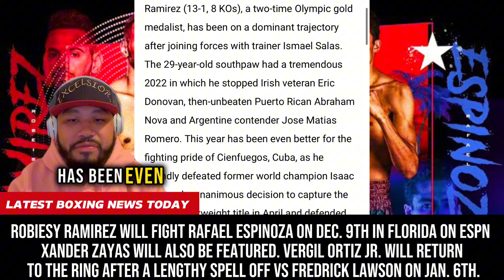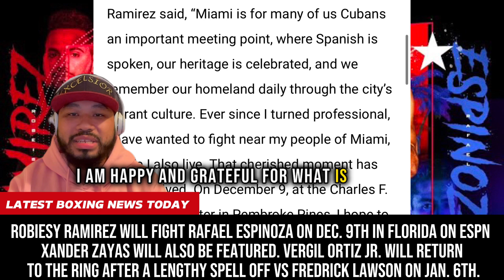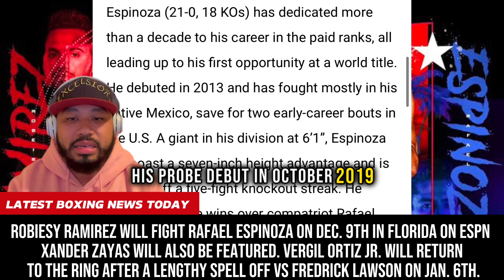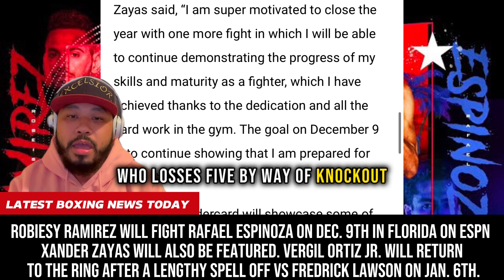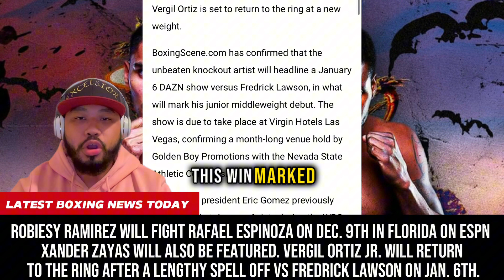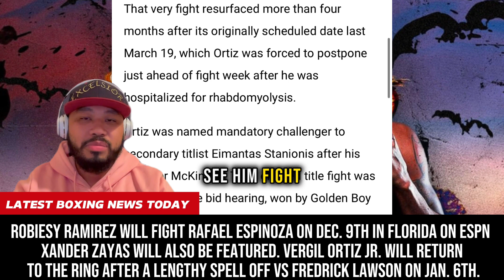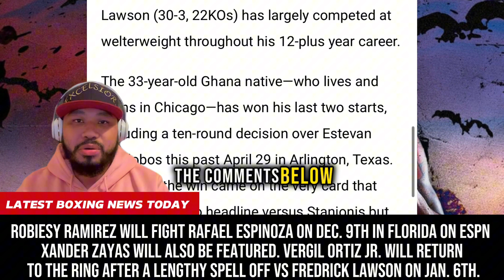Robiesy Ramirez Vs Rafael Espinoza, Xander Zayas & Vergil Ortiz Return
Robeisy Ramirez knows when and against whom he will next fight.

The location is the last remaining part to sort out for a WBO featherweight title defense versus unbeaten contender Rafael Espinoza. The two will meet atop a December 9 ESPN show, likely in South Florida though such details are still being worked out as this goes to publication.

Previously discussed plans called for Ramirez to headline a November 4 ESPN card from Tahoe Blue Event Center in Lake Tahoe, Nevada. Heavyweight contender Efe Ajagba will instead serve in the main event for that show in a ten-round bout versus Australia’s Joe Goodall.